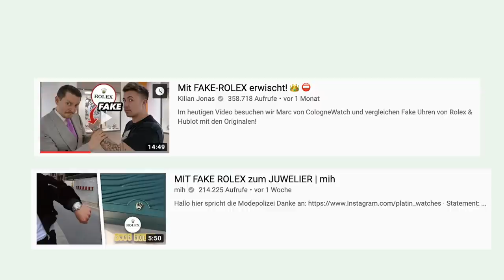MIT FAKE ROLEX zum JUWELIER **exposed** 😱